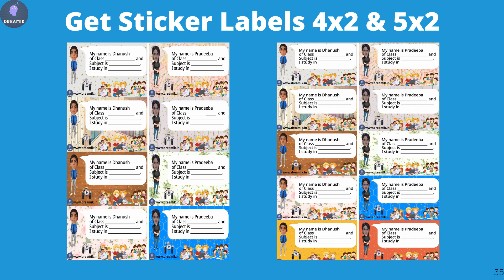l Dreamik AI Comics - Get personalized comics for your Kids - Ep 7 Raksha Bandhan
Dreamik AI Comics - Get personalized comics for your kids
Using AI & programming, customized comics strips can be generated for kids (Patent Pending). Parents can share their kids photo, which can be converted in to a cartoonized avatar and included as a character in to the story of the comic strip (with name in speech bubbles).